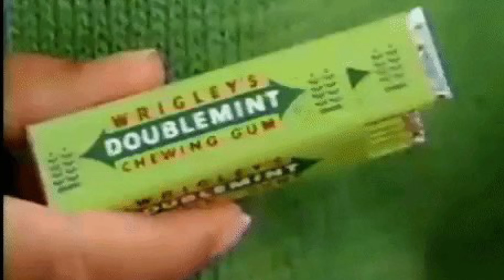kid opening gum in class be like: